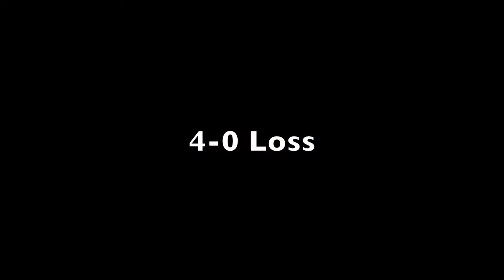March 1, 2019 - AAAHL - F2B - Heartbreakers vs Jurassic Puck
Friday night puck! I don't normally wear the same gear so soon...but if you had these all white GP-Pro's...you'd do it too!

• Cooper GP-Pro pads
• Cooper GM-Pro gloves
• Cooper GPKP knees
• Cooper SK600/HM30/GTP combo
• Brians Pro c/a
• CCM Supra pants
• Cooper SuperLight SL stick
• CCM Tacks 852 skates
• My custom made Tom Petty jersey (team is the Heartbreakers and they didn't give me a jersey...so...I made my own)

I made an equipment mistake tonight that I had to deal with right before going on the ice. That's what I get for having to hurry up to pack my bag and get on the road.